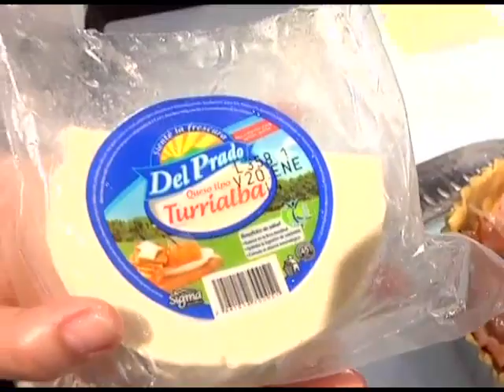Buen Sabor 14 enero 2014 Pastel de jamón